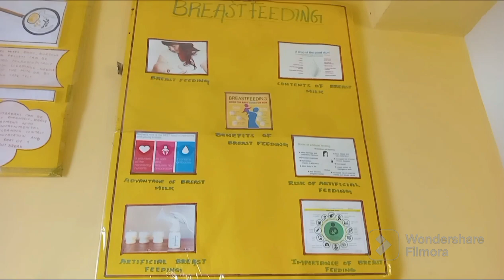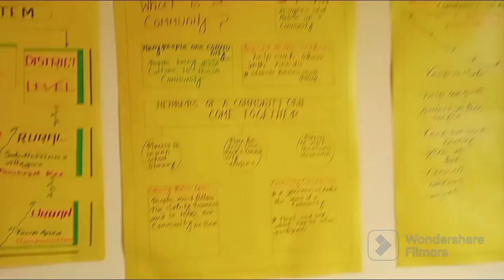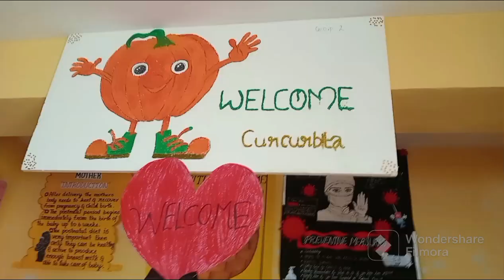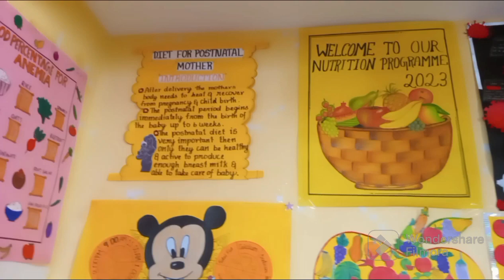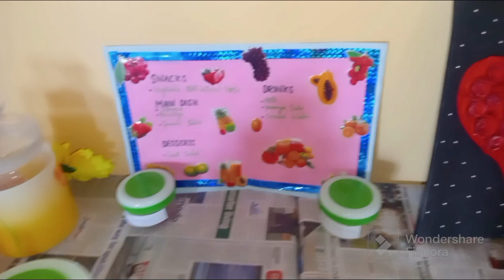Maternal and child health lab#Anatomy lab#Nursng labs#MCHlab#A&Plab#obglab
filmora filmoramobileMaternal and child health lab#Anatomy lab#Nursng labs#MCHlab#A&Plab#obglab